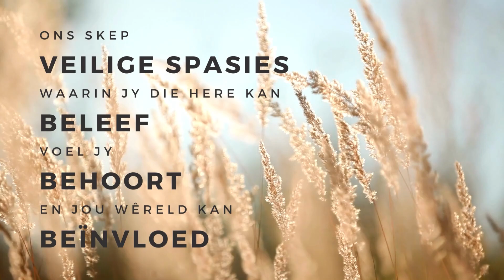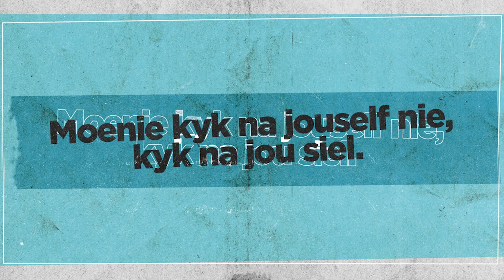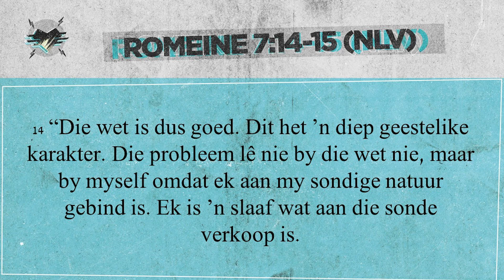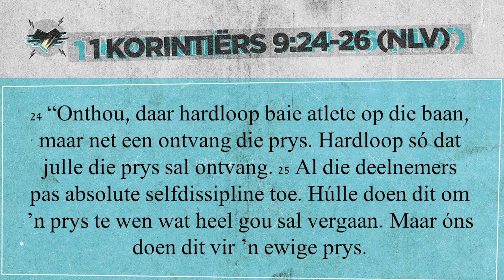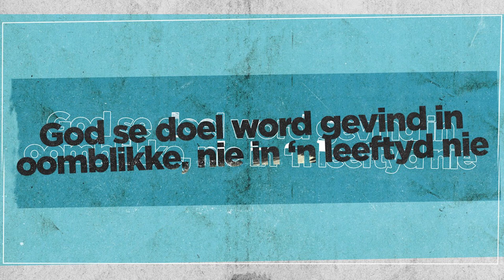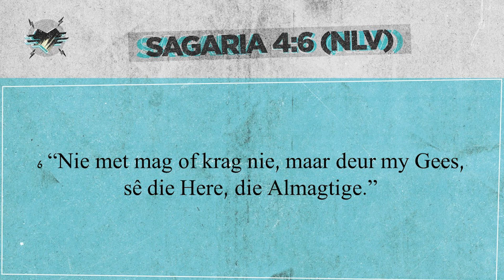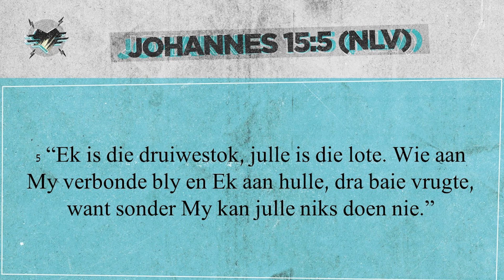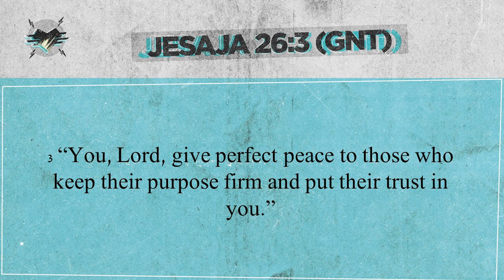Hartaanval | Jouself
Die grootste krisis as dit kom by die hart, is jouself.  Jy is jou eie grootste vyand! As jy die Here se vrede wil beleef, moet jy jou doel met ywer najaag.